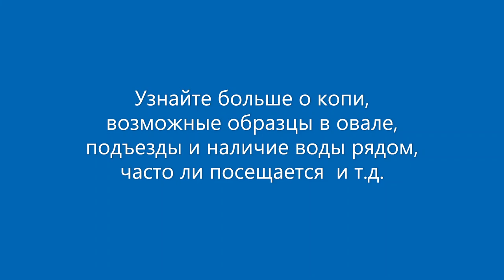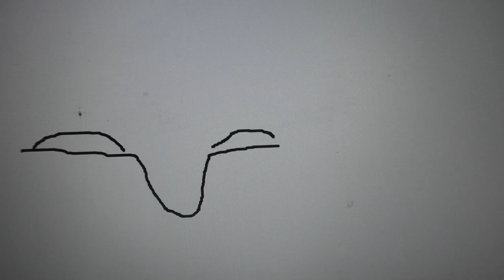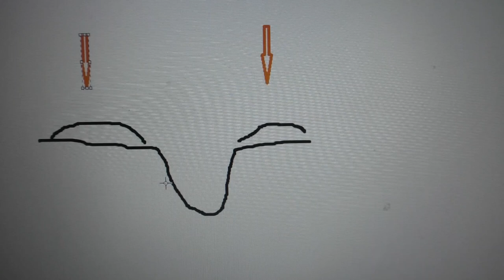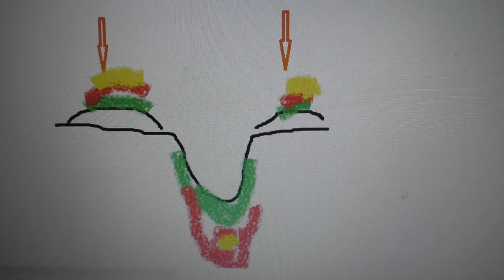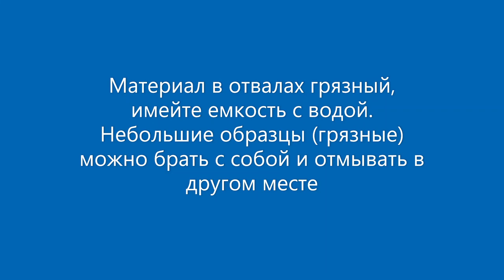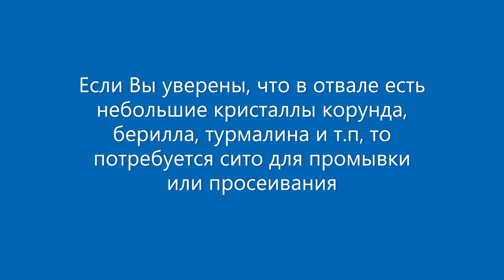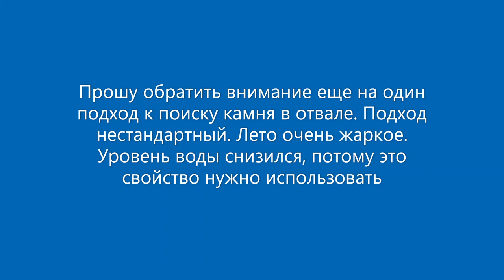Поиск самоцветов в отвале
Поиск самоцветов и поделочных камней в отвале: кварца, крокоита, корунда. Советы по поиску полудрагоценных камней на Урале. Отвалы добычи золота. Поиск самоцветов в отвалах с бериллом, корундом. Некоторые камни участвуют в розыгрыше образцов сайта PERELIVT. Методы поиска самоцветов с ситом, и другими инструментами. Поиск камней в отвалах Адуйских копей (Семенинская копь), Первомайско-Зверевского золоторудного месторождения, реки Положиха Колташей. Драгоценные и полудрагоценные камни, поделочные камни можно найти в отвалах месторождений Урала. Искать самоцветы - интересное занятие.
Произведение «Поиск самоцветов в отвале» созданное автором по имени Владимир Маковецкий, публикуется на условиях лицензии Creative Commons «Attribution» («Атрибуция») 4.0 Всемирная.